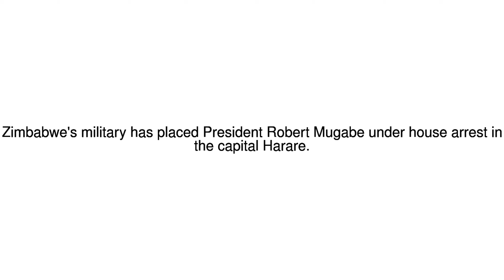News Update Zimbabwe crisis: 'Thanks for taking out the tyrant' 15/11/17